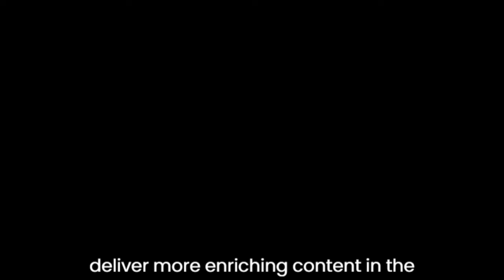Royal Intrigue: King Frederik and Queen Mary's Secret Holiday Leaves Queen Margrethe in Charge!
Frederik X is the King of Denmark. He acceded to the throne following his mother's abdication on 14 January 2024. Frederik is the elder son of Queen Margrethe II and Prince Henrik.

Mary is Queen of Denmark and the wife of King Frederik X. In 2000, Mary met Frederik while attending the 2000 Summer Olympics in Sydney. They married on 14 May 2004 at Copenhagen Cathedral. They have four children: Christian, Isabella, Vincent and Josephine.

Margrethe II is a member of the Danish royal family who reigned as Queen of Denmark from 14 January 1972 until her abdication on 14 January 2024. Having reigned for exactly 52 years, she was the second-longest reigning Danish monarch after Christian IV.

HCG or Hot Celebrity Gossips, whatever you call is the best source for entertainment news about the celebrities we love.